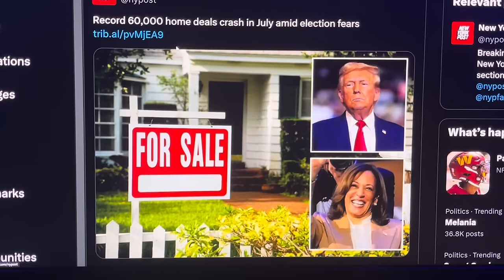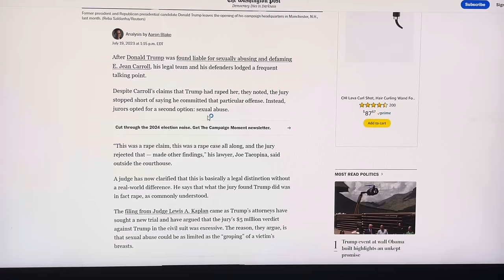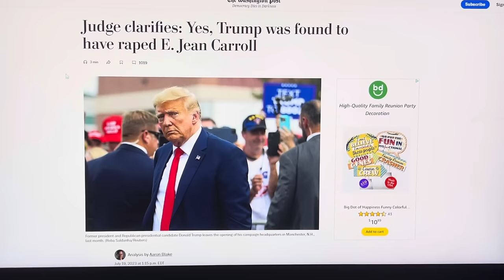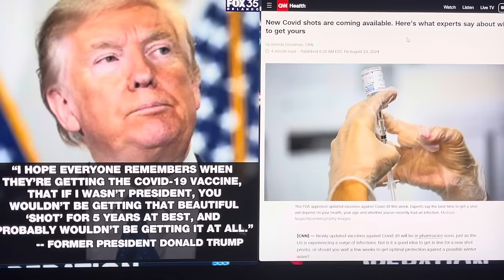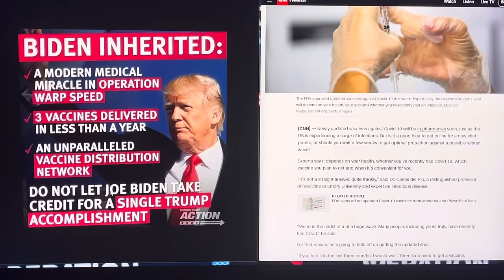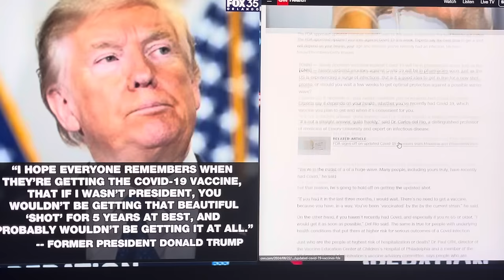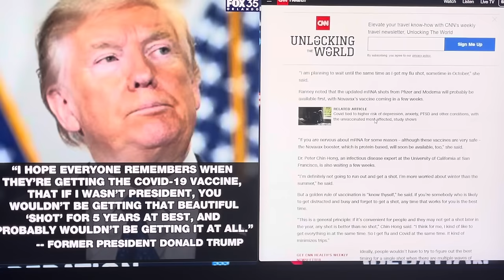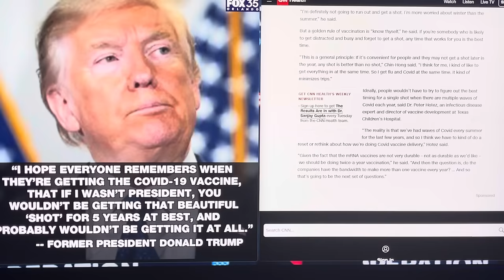!~*NUCLEAR ALERT*~!PRESIDENT KAMALA HARRIS IS NOW GUARANTEED TO BE COMMANDER IN CHIEF NEXT JANUARY !